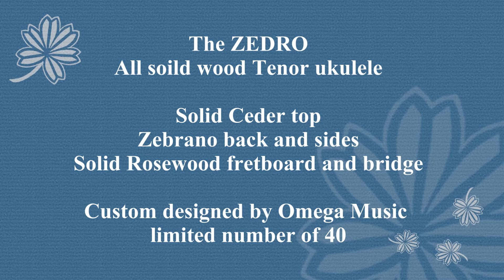Demo 1 of the ZedroTenor ukulele by Omega music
Solid Ceder top, Zebrano back and sides, Rosewood fretboard.A really nice wide fretboard makes fingerpicking a breeze plus sounds and feels awesome.
All under £200
Limited number of 40, concert and soprano also available

Pop over to the guys at Omegamusic.co.uk